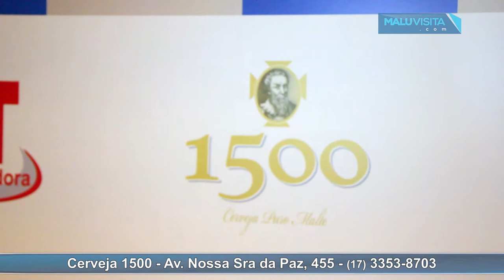Show do cantor Daniel com cerveja 1500 Puro Malte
O cantor Daniel foi a grande atração do jantar beneficente Widex & Amigos. O evento aconteceu no dia 23 de novembro, às 20h, no Villa Conte, em Rio Preto. Toda a renda arrecadada com a venda dos ingressos será dividida e doada entre as instituições escolhidas. São elas  ARPROM, IEFA e Comunidade Católica Mar a Dentro, que atendem juntas 1,3 mil pessoas.

A cerveja da noite foi a 1500 Puro Malte – Tin tin!